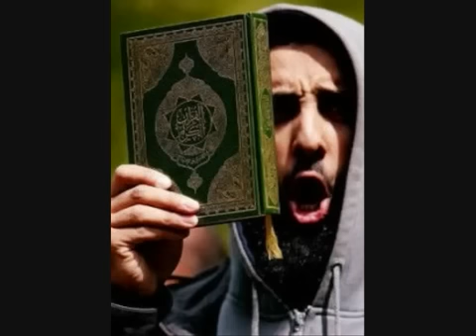QURAN/SHARIA APARTHEID IS AGAINST HUMAN RIGHTS AND REPUBLICS.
Socio-Political Islam is a totalitarian movement, which is a threat to  universal ​​republican values as human rights, equality and independent courts system.
Sharia is a theocratic state system that looks at  man-made laws as idol worship. Sharia is a system of apartheid against women, none-Muslims and freethinkers.

Criticism of Islam Could Soon be a Crime in America
Islamic supremacist Organization of Islamic Cooperation (OIC) Assault on Free Speech and Religious Liberty
The OIC (i(Organization of Islamic Cooperation) s the largest head of state organization in the world after the United Nations (UN) itself and comprises 56 Muslim countries plus the Palestinians. It claims to be the "collective voice of the Muslim world," i.e., the ummah, and speaks on its behalf in effect as the seat of the next Islamic Caliphate. In 1990, the OIC membership adopted the "Cairo Declaration ," which officially exempted all Muslim countries from compliance with the UN Universal Declaration on Human Rights and replaced it with Islamic law (shariah).

MARRIAGE PROTECTION
70% of American Muslims Say US Should Impose Sharia: Legalized Polygamy

OIC (Organization of Islamic Cooperation) IS THE WORLD MOST dangerous Sharia and Jihad Organization. OIC WORKS TO REPLACE CLASSIC Human Rights and FREEDOMS WITH Sharia.

THE judeochristian USA  Declaration of Independence:
"the Laws of Nature and of Nature's God entitle them, a decent respect to the opinions of mankind requires that they should declare the causes which impel them to the separation.
We hold these truths to be self-evident, that all men are created equal, that they are endowed by their Creator with certain unalienable Rights, that among these are Life, Liberty and the pursuit of Happiness.—That to secure these rights, Governments are instituted among Men, deriving their just powers from the consent of the governed"

Muhammad is the Messenger of God," says the Qur'an, "and those who are with him are hard against the unbelievers, merciful one to another" (48:29). While Muslims are "the best nation ever brought forth to men" (3:110), the "unbelievers of the People of the Book" (that is, Jews and Christians who have refused to become Muslim) "and the idolaters" are the "worst of creatures" (98:6).